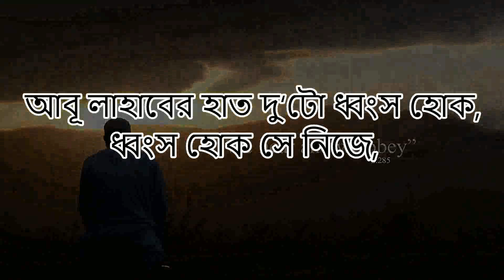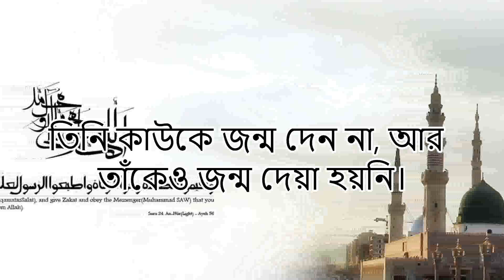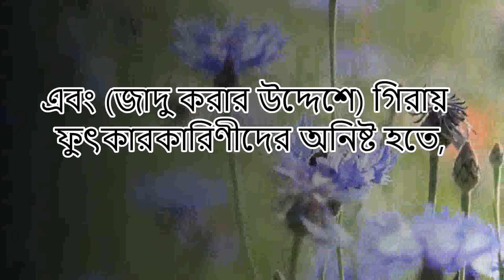সু-মধুর কণ্ঠে তিলাওয়াত। সূরা মাসাদ, সূরা ইখলাস ও সূরা ফালাক অর্থসহ। Recited by Dr. Md Nuruzzaman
(Voice-Dr Md Nuruzzaman)
(Editing-Golam Masum)

সূরা নাস সূরা নাস বাংলা উচ্চারণ সূরা নাস বাংলা অর্থসহ সূরা নাস তেলাওয়াত সূরা নাস ফালাক ইখলাস সূরা নাস বাংলা অনুবাদ quran recitation really beautiful quran recitation with bangla translation সূরা ফালাক বাংলা উচ্চারণ সূরা ফালাক ও নাস সূরা ফালাক বাংলা অনুবাদ সূরা ফালাক বাংলা অর্থসহ সূরা ফালাক তেলাওয়াত quran tilawat quran tilawat bangla quran tilawat beautiful voice quran tilawat with bangla translation